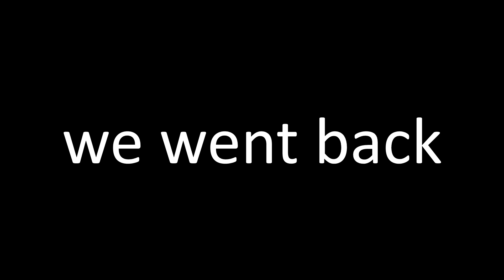The Full Wipe Expierence |Rust| Trio Rust Highlights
In this video me and my friends play on a 1.5x pvp based server and are massively successful, these are just some of the clips I was able to capture during the wipe. Keep in mind that the video quality will change over time as I'm still relatively new to video production.

Do you guys think this game is interesting and wanna play? Play Here!

If you guys have any questions leave em' in the comments and I will respond ASAP